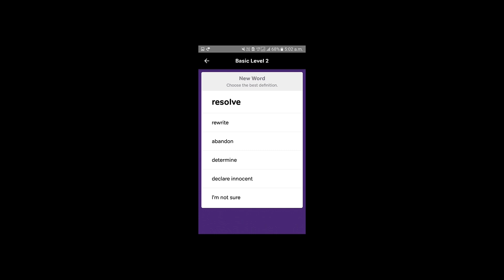English vocab lecture 3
Siddhant  sir